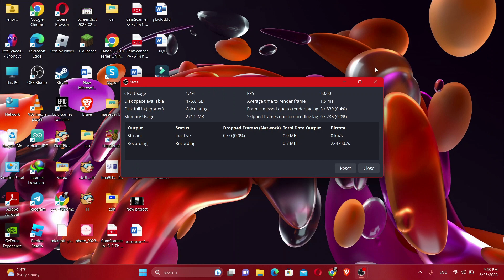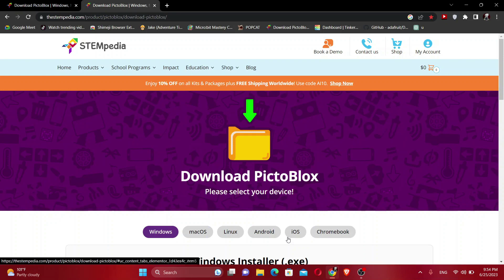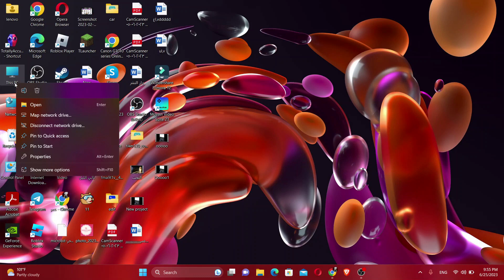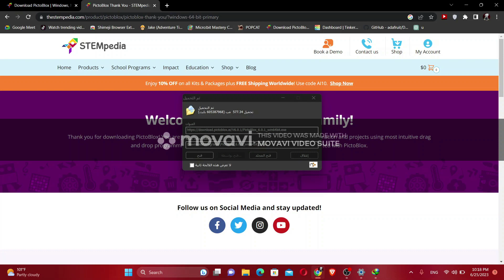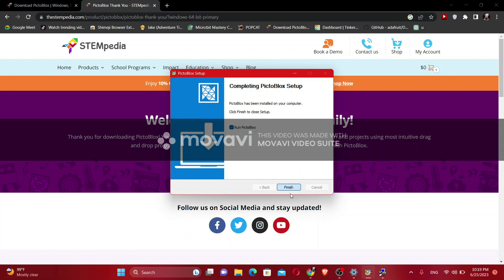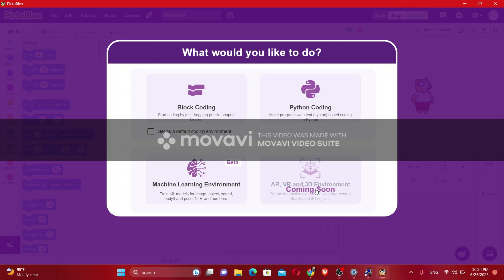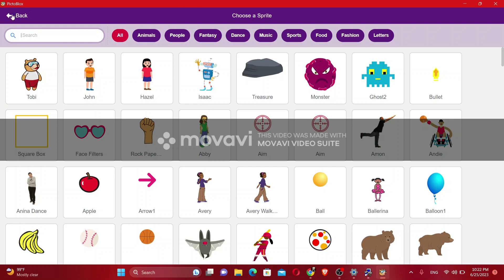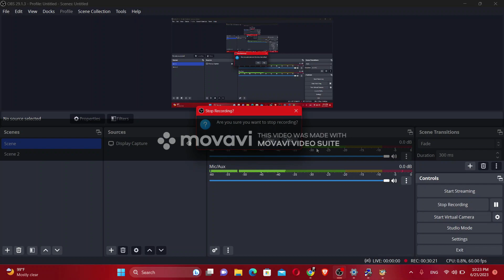1_دورة تعليم الاطفال برمجة كيف أنشاء حساب وتنزيل Picto blox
جميع الحقوق محفوظة للطالب الموهوب عمر محمد خضير